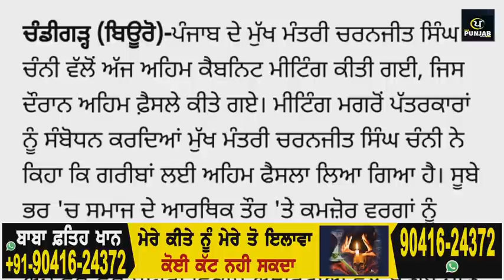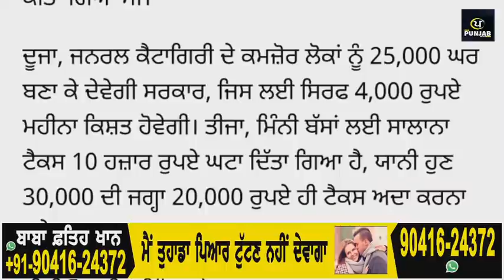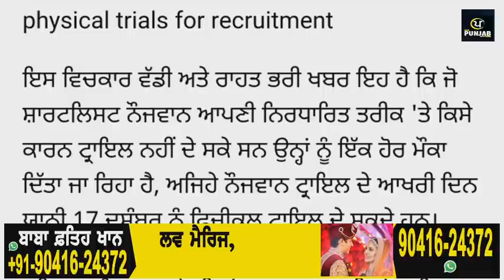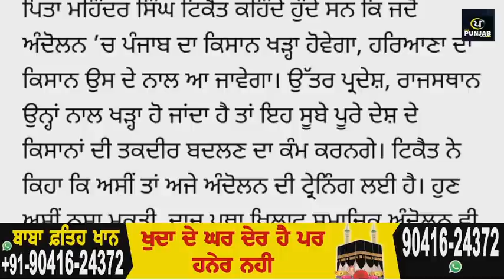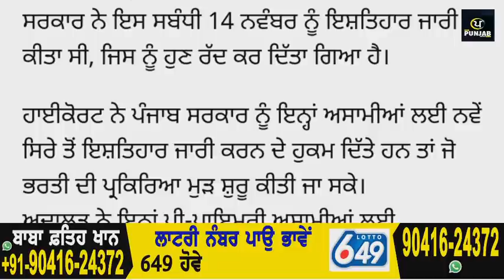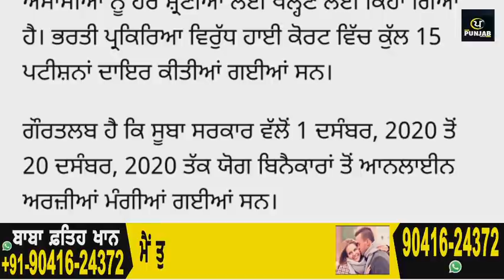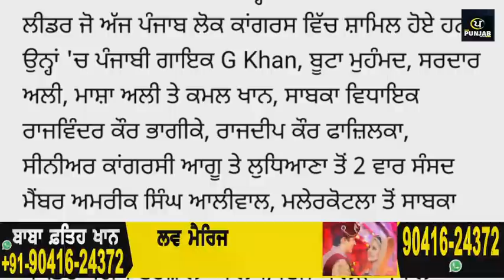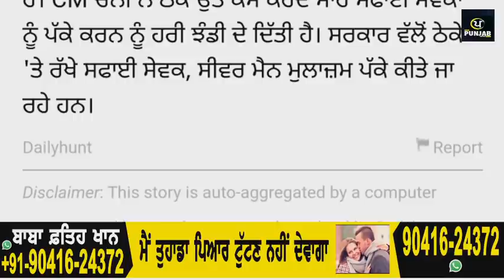Today Morning Breaking News, ਅੱਜ 15 ਦਿਸੰਬਰ ਦੀਆਂ ਤਾਜ਼ਾ ਖਬਰਾਂ,Latest news, New CM Channi, Punjabi news